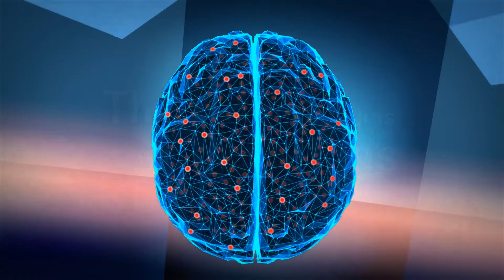The future starts with questions!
"What time is my bus to the moon?”
The second Hypermotion, taking place from 20 to 22 November 2018, will be showcasing fascinating topics that are important to all of us:
How are traffic and transport systems changing as a result of digitisation and decarbonisation? What can be done to make logistics and mobility chains in smart cities and digital regions individual and intermodal? How will this impact established players, and what opportunities does this present for all involved? What can be done to create logistics and mobility chains that are individually tailored and personalised for the end customers?

Answers to these and other questions will be on offer at Hypermotion, the hotspot of innovations for the mobility and logistics scene. Here, the focus is on disruptive ideas and intelligent networking for traffic and logistics systems. Participants run the gamut from large corporations and SMEs to start-ups and representatives from the fields of science, academia, policy-makers and associations.